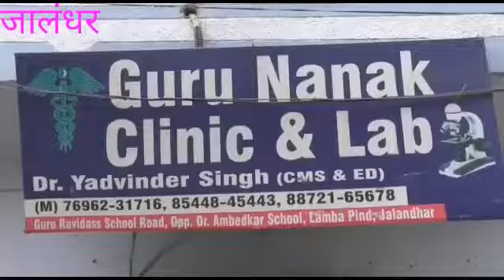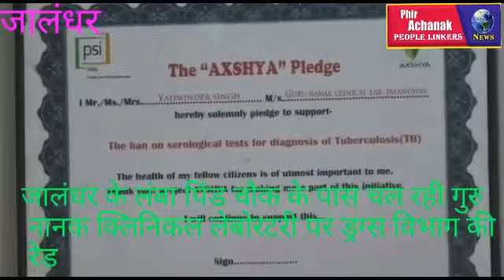जालंधर के लंबा पिंड चौक के पास चल रही गुरुनानक क्लिनिकल लेबोरटरी पर ड्रग्स विभाग की रेड